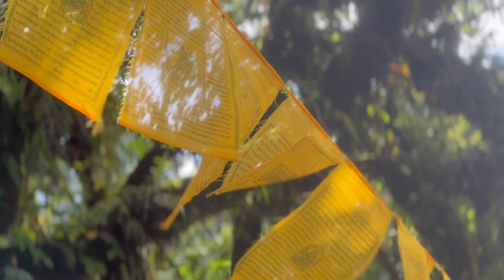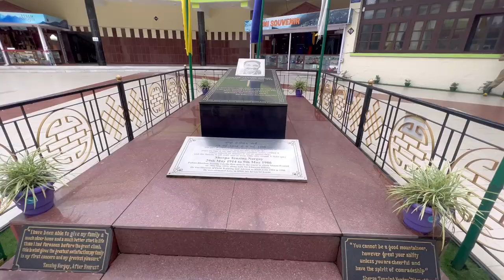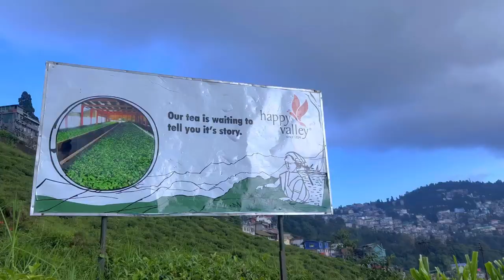Best Places in Darjeeling 🍃🚂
I visited one of the most beautiful towns in India. Let's get lost in the beauty of Darjeeling.